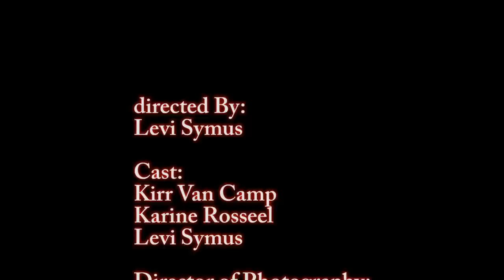special effects school project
We had to make a video for school the task was make a video with special effects This was made for Sisa Antwerpen